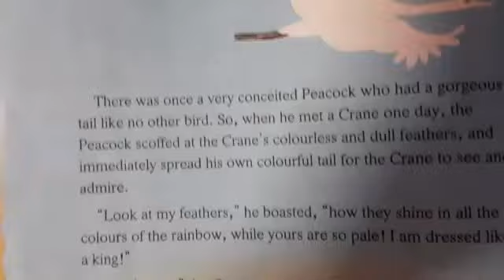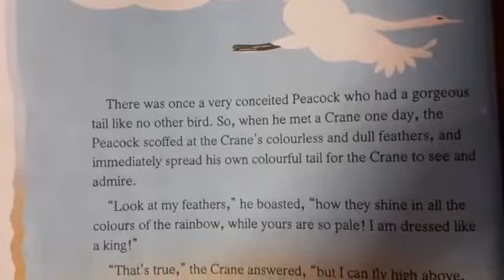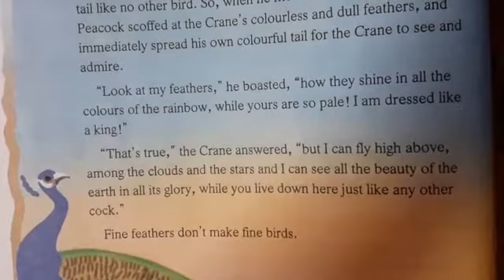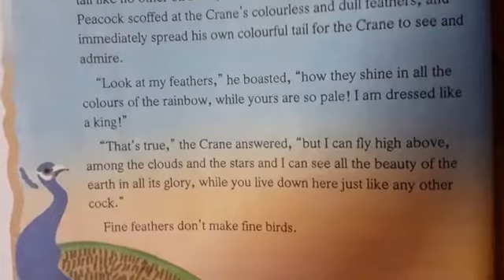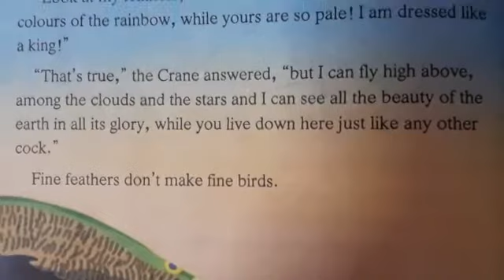VI STD English unit one Ln. 1.6(part one) 10/09/2020 Sunanda teacher